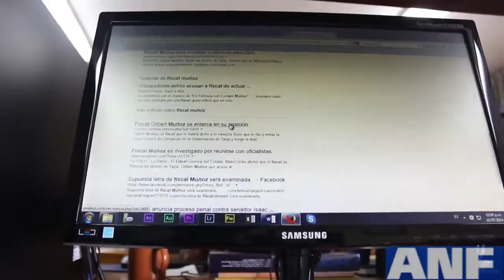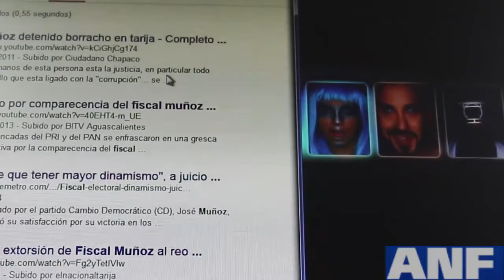Bolivia avanza en el uso de las TICs a pesar de varias limitaciones